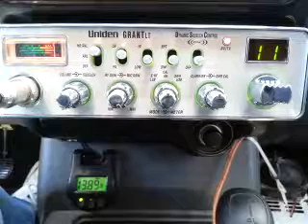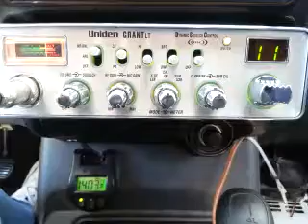03-04-2016 ModSqd 128RI